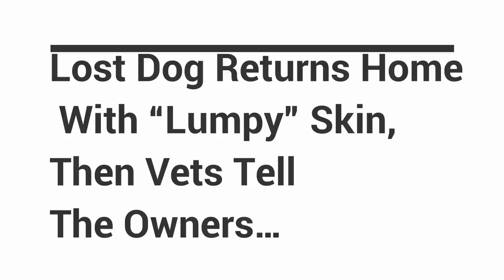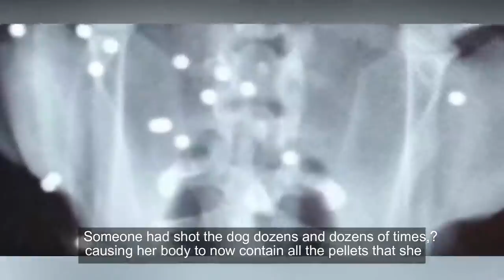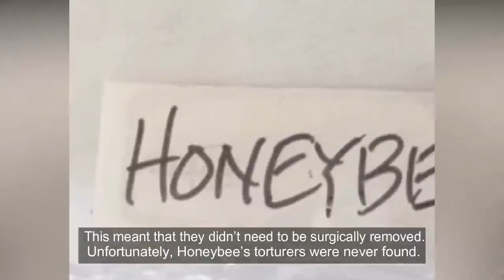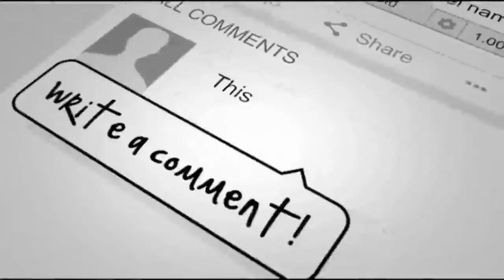Lost Dog Returns Home With “Lumpy” Skin, Then Vets Tell The Owners…